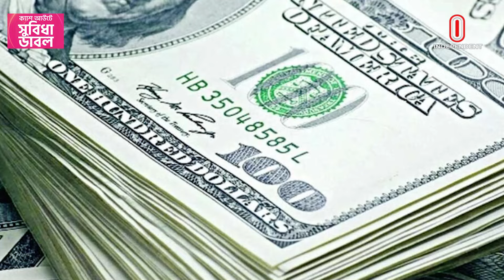জলদস্যুদের থেকে বাঁচতে জাহাজে কি কি নিরাপত্তাব্যবস্থা থাকে? | MV Abdullah | 10 Minute Show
জল/দস্যুদের থেকে বাঁচতে জাহাজে কি কি নিরাপত্তাব্যবস্থা থাকে?